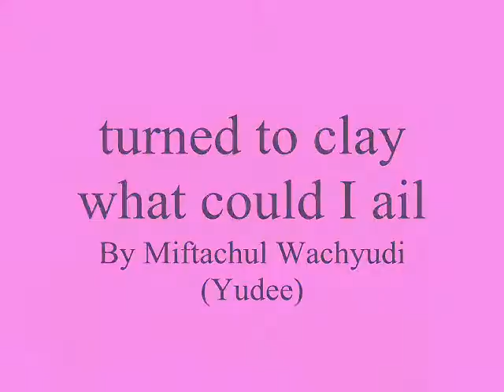turned to clay what could I ail ,